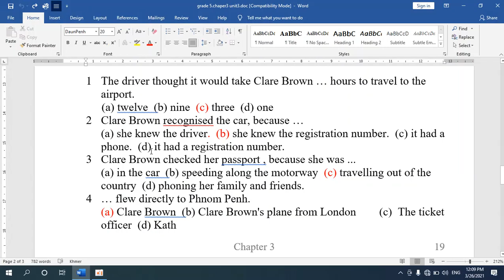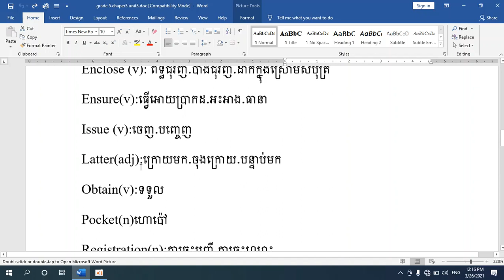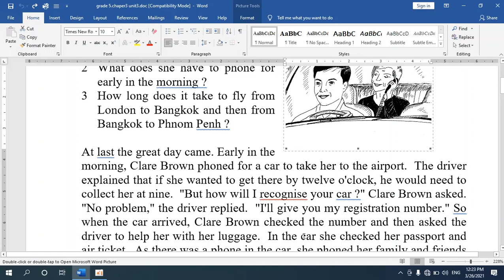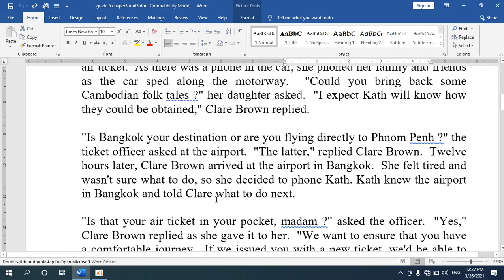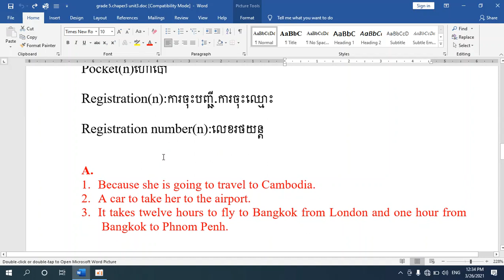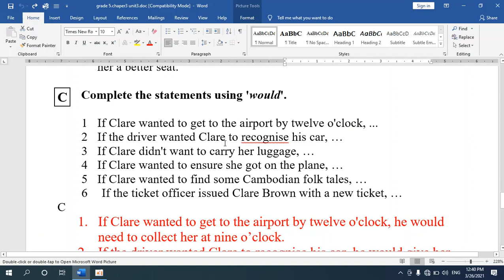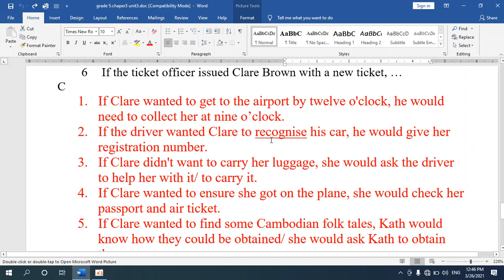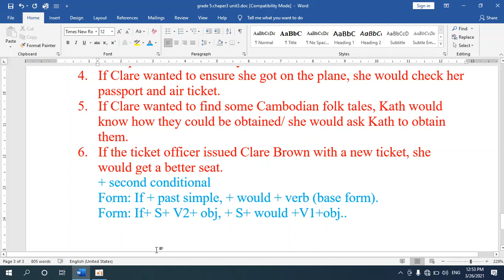English Book5 Chapter3,unit3The great day comes. ថ្ងៃអស្ចារ្យវាមកដល់